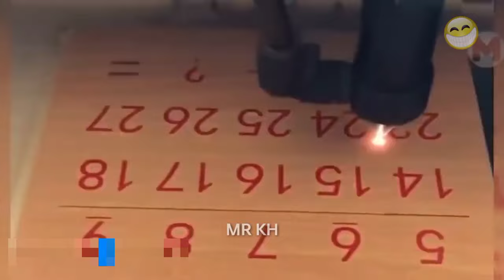កំពូលអ្នកកែច្នៃ this homemade invention shocked even the president of America joined